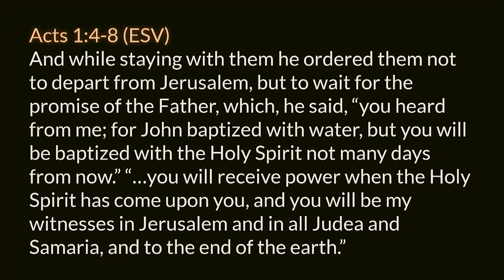Acts 2 (Part 1) :1-41 • The Empowering of the Holy Spirit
A chapter by chapter and verse by verse study of Acts taught by Pastor Paul LeBoutillier of Calvary Chapel Ontario, Oregon.